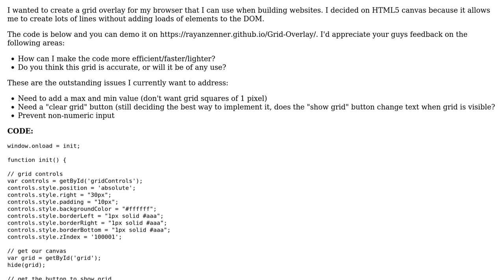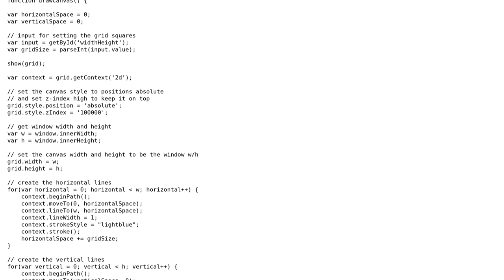Code Review: Grid Overlay For Browser Using HTML5 Canvas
With thanks & praise to God, and with thanks to the many people who have made this project possible! | Content (except music & images) licensed under CC BY-SA | Music | Images & others | With thanks to user Ryan Mc user atmd and the Stack Exchange Network Trademarks are property of their respective owners. You are responsible for your own actions.